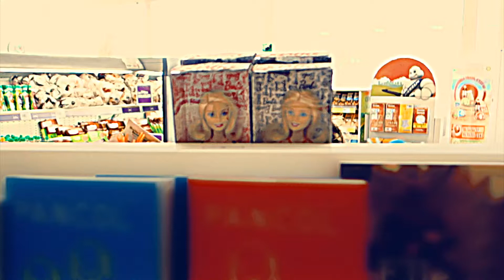BALAPHONICS - inside Balaphonics #4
Le film de boule Balaphonics !

Suivez le groupe Balaphonics de l'intérieur.

L'épisode d'aujourd'hui traite de notre rencontre avec ces curieux personnages et de leur penchant sexuels qu'ils nous ont imposé pendant la tournée d'été 2015.